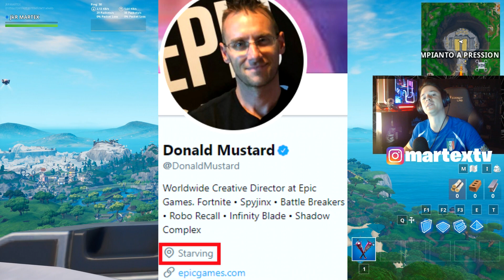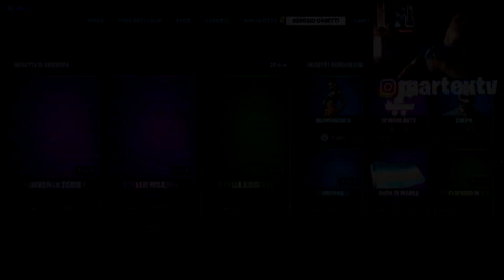IL ROBOT È QUASI FINITO E IL CATTUS HA FAME! SONO TORNATE TUTTE LE SKIN DEI 14 GIORNI D'ESTATE!